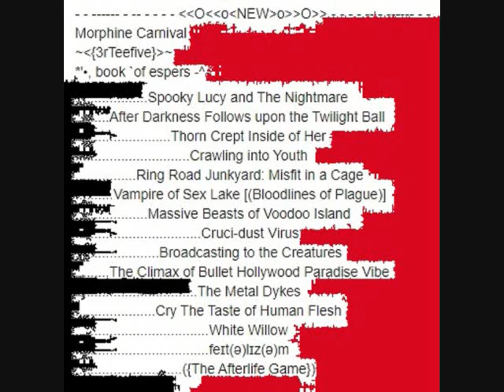Morphine Carnival - Crawling into Youth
36th album - book of espers
May 13th
by Zachary August Jacoby